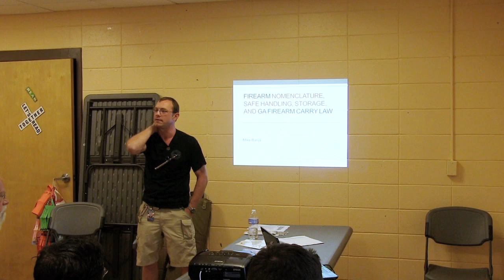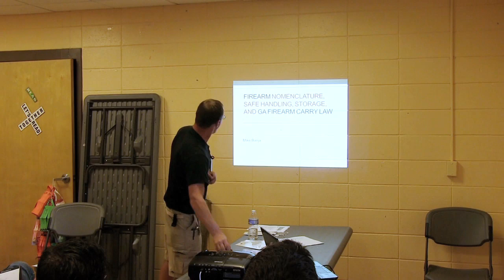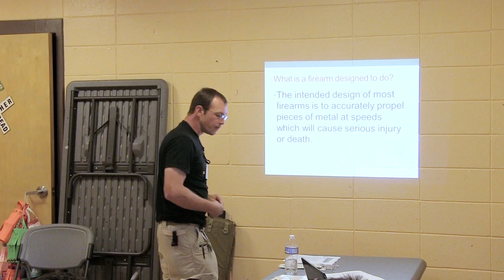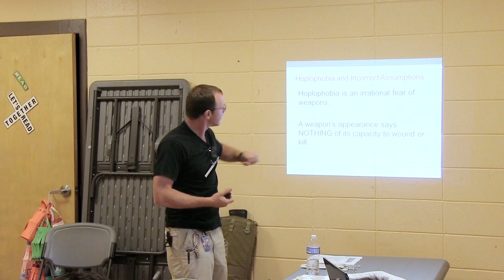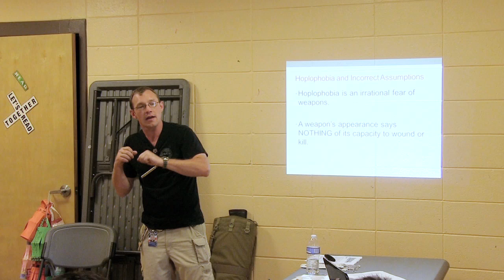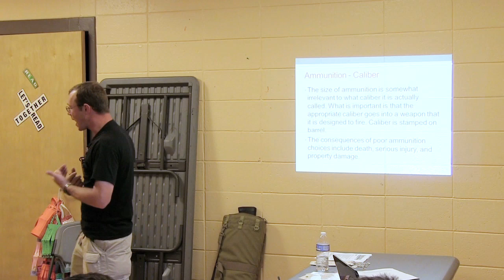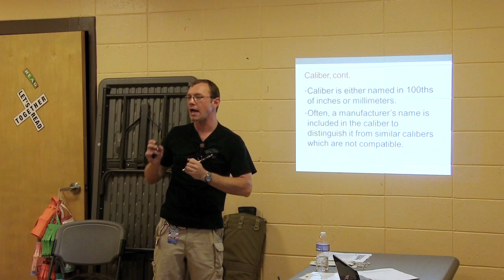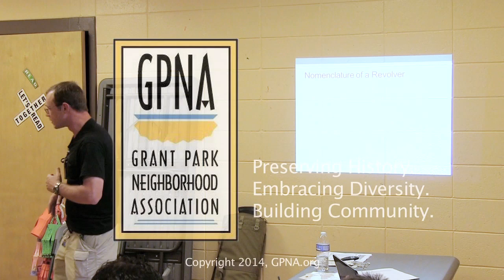Gun Safety, Storage, and Georgia Firearm Law, Part 1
The GPNA Public Safety Committee hosted Officer Michael Banja from the APD training academy at the Grant Park Rec Center on June 21, 2014.

Officer Banja presented a general program on firearms safety and security, including home security for firearms and current Georgia law. This is a condensed version of the program Officer Banja presents to numerous police jurisdictions in the metro area.

We recorded the presentation and present it here as a service to our neighbors and the wider community.